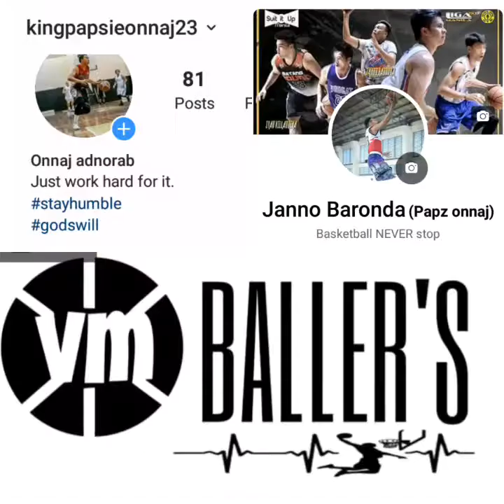Vlog 26 ni 👑 Papsie 🏀 Morning Grind💪⛹‍♂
Training workout ni Papsie with Team Nangbola and Jogging Buddies.